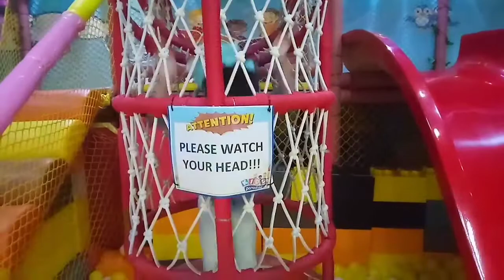Best Indoor playground for kids for low budget